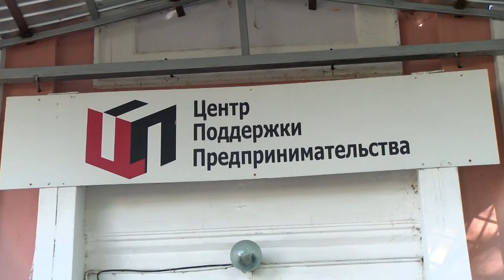Мой бизнес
Команда из Сарова получила награду в региональном конкурсе «Мой бизнес». Жюри присудило им победу за проект «Вкусно FEST».